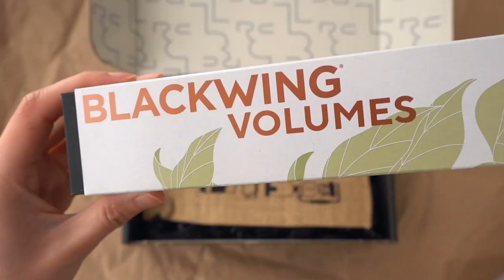Unboxing the Blackwing Vol. 200 Subscription Box - Blackwing Volumes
A look inside the Blackwing Volume 200 subscription box featuring a 12-pack of limited-edition copper pencils, a screen-printed coffee-inspired burlap bag, and an archival glass pencil tube.

The Blackwing 200 is a tribute to coffeehouses like Caffè Lena and the creative culture they help cultivate. Each pencil features a metallic copper design inspired by classic copper coffee roasting machines found in many coffeehouses during the ’50s and ’60s. The roasting process begins when the internal temperature of a coffee berry seed reaches 200 degrees Celsius, transforming it into the familiar coffee bean. These pencils also feature our firm graphite core that is perfect for finding inspiration in a local coffeehouse.

About Blackwing:
Legendary Grammy, Emmy, Pulitzer and Academy Award winners have created with the Blackwing 602 pencil. Blackwing’s roots go back to the 1930’s when the 602 model was first introduced by the Eberhard Faber Pencil Company. Over the years, the pencil with the unique rectangular eraser became synonymous with quality. Then, in 1998, after several corporate acquisitions, it was discontinued, but not forgotten. In fact, fans began paying as much as $40 on eBay for a single Blackwing pencil.

In 2007, we introduced our Palomino range of pencils using Genuine Incense-cedar and premium Japanese graphite. Artists and writers started comparing them to their beloved Blackwing 602s, and folks began asking us to consider reviving the Blackwing brand. We tapped into over 100 years of family-run pencil industry experience to re-introduce Blackwing pencils in 2010.

In the 10 years since its revival, Blackwing has grown from a single pencil into a culture. It’s a culture that's all about living mindfully and finding balance in our fast-paced lives.